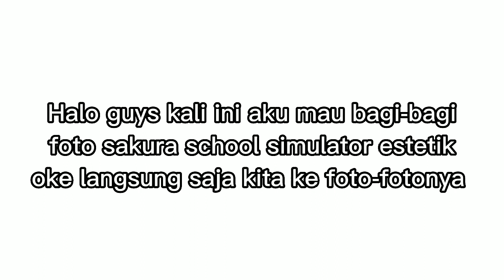BAGI BAGI FOTO SAKURA SCHOOL SIMULATOR AESTHETIC PART 3🍄🗿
Ini tentang bagi bagi foto sakura aesthetic part 3
Bagi yang suka boleh diambil kok